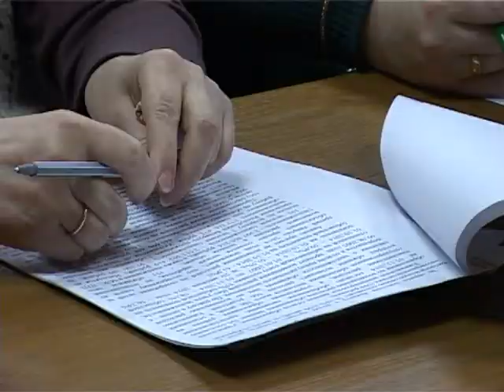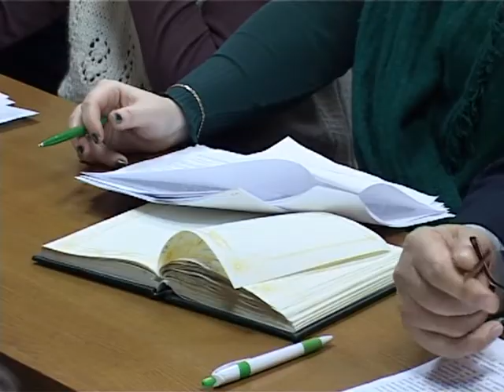Солигорск. СТК. Заседание комиссии районного совета депутатов